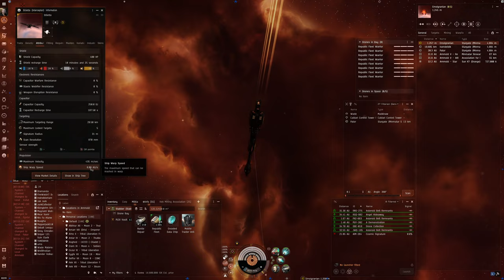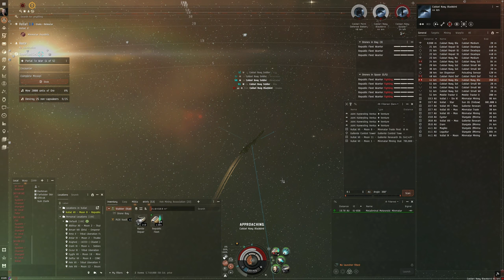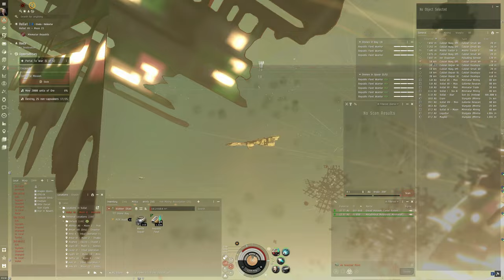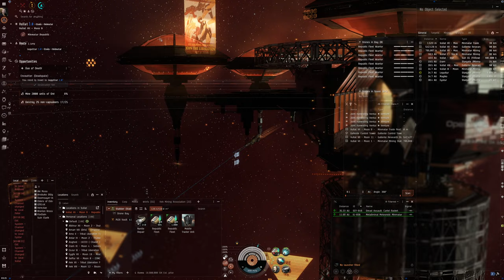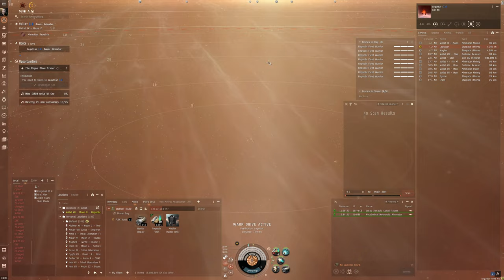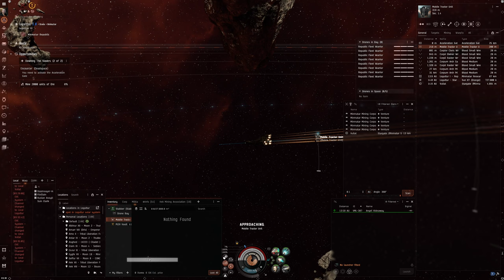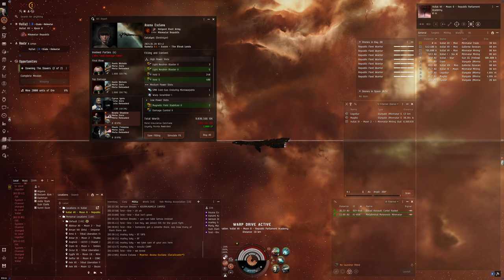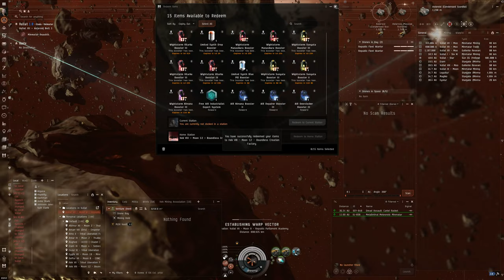Hello World: EVE Online Alpha Experience, Day 544